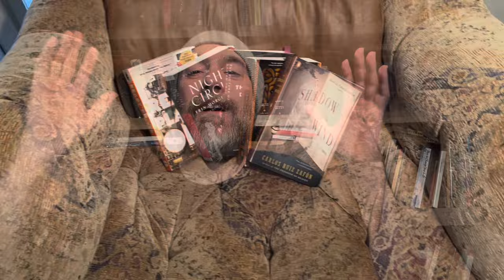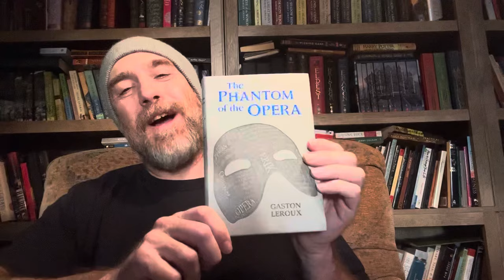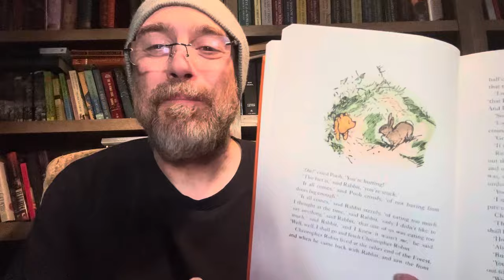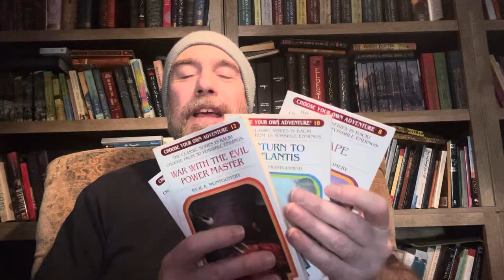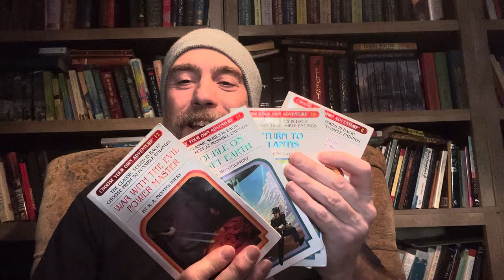Book Recommendations - 3 Classics For Everyone 📖📚